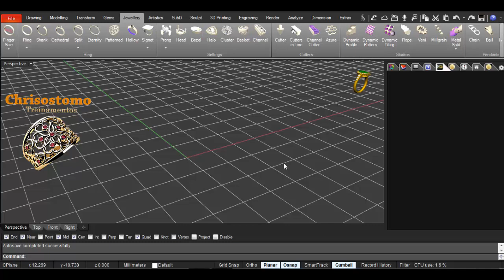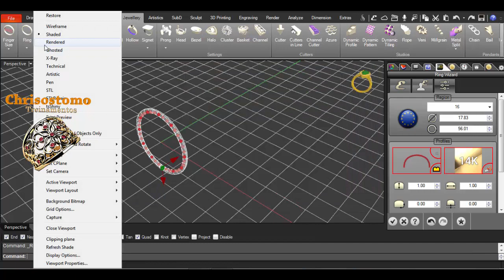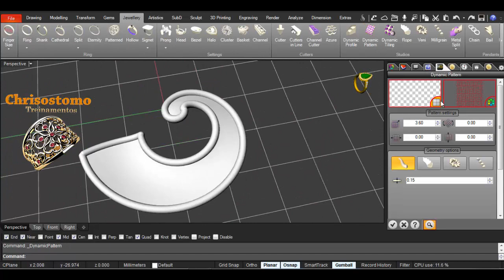Rhinogold 6.5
Modelagem no Rhinogold.
Venha aprender na Chrisostomo Treinamentos.